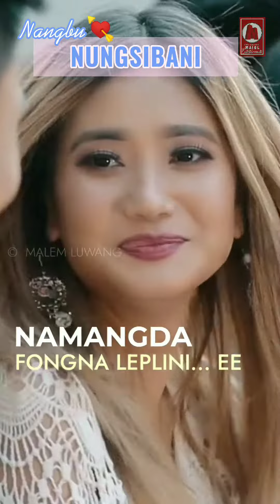NANGBU NUNGSIBANI | SHORT TREASER M/V | 2021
VOCAL : IP KHABA

LYRICS : UNKNOWN

A SHORT VIDEO BY MALEM LUWANG

ANTI PIRACY POLICY : Any unauthorized upload, remake , cover , reproduction or redistribution of Maiol Entertainments is strictly prohibited.

Thanks.